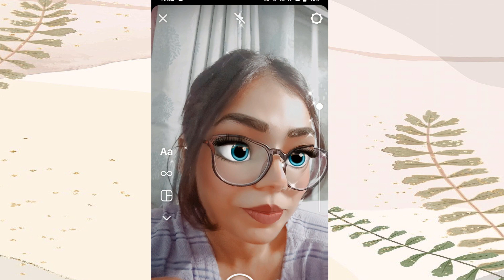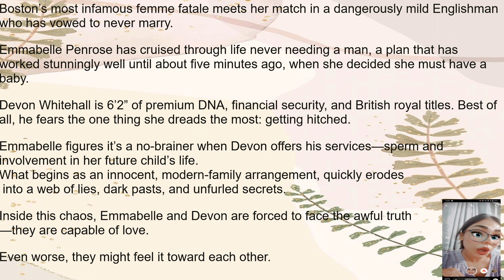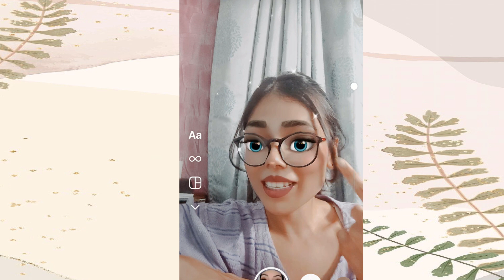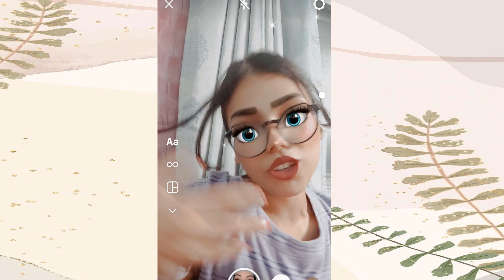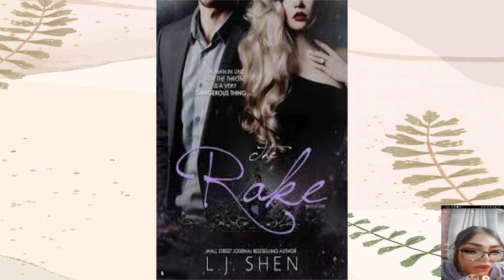Rake by LJ Shen part1| Read with me | Blurb+Reveiw+prologue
Hope you have a gr8 day ;)